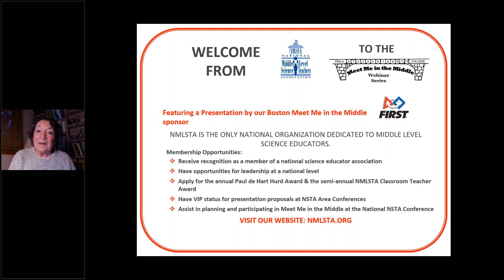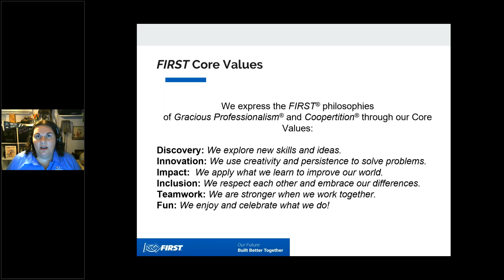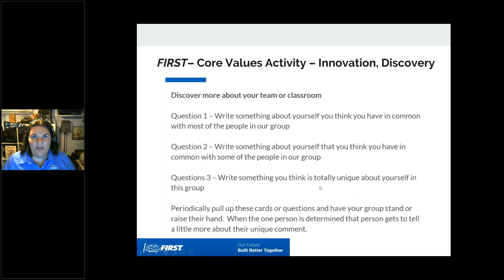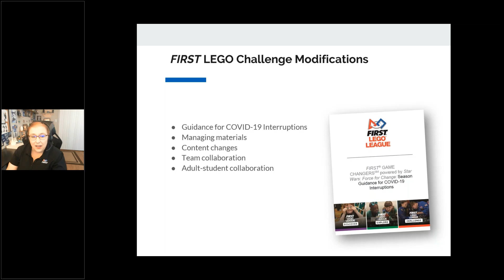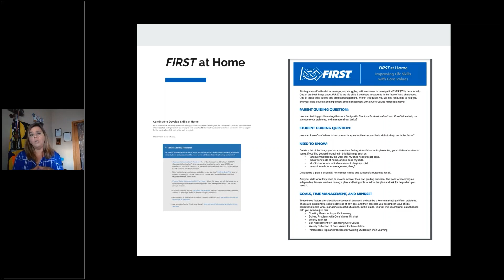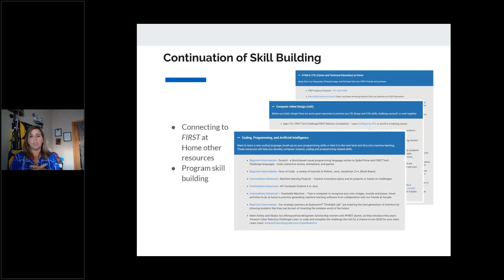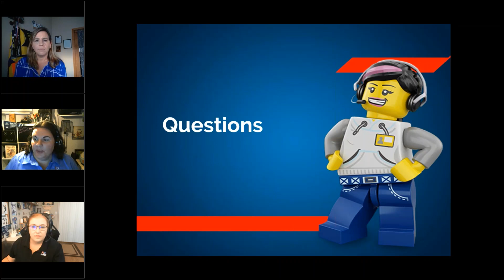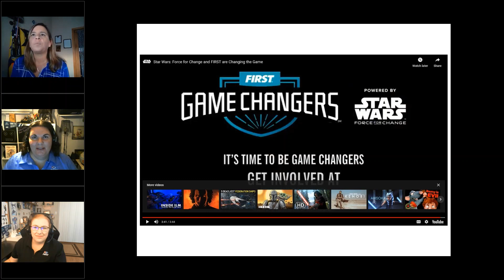Hands-on STEM Learning in Varied Learning Environments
Learn more about how our global robotics community is continuing to provide education opportunities and create pathways to success for students in this time of uncertainty and explore the resources FIRST has developed to ensure each participant has a valuable, enjoyable experience, regardless of learning environment.